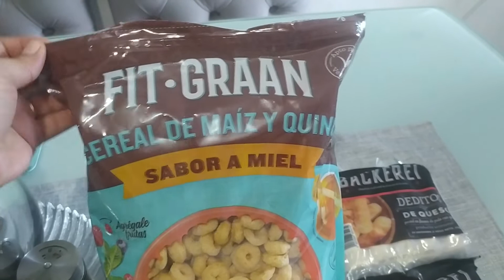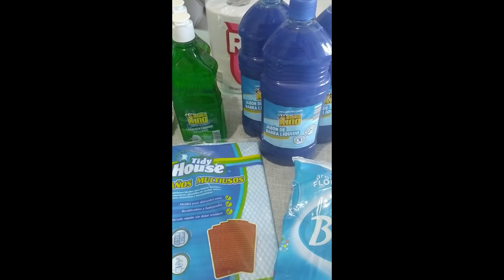🔴Mis COMPRAS en D1 ASEO HOGAR Con PRECIOS💲/ LO MEJOR DE D1/ COMPRAS ECONOMICAS EN COLOMBIA💸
MIS COMPRAS EN D1 --- TIENDAS D1--- LO QUE COMPRO EN D1/ LO MEJOR DE D1/ COMPRAS ECONOMICAS EN COLOMBIA

Hoy estoy muy contenta de presentarte esta nueva sección en mi canal, MIS RECOMENDADOS PARA TI... déjame en los comentarios si te gustaría saber los precios y lo estaré haciendo en los próximos videos.

EN ESTE VIDEO :
CRÉDITOS